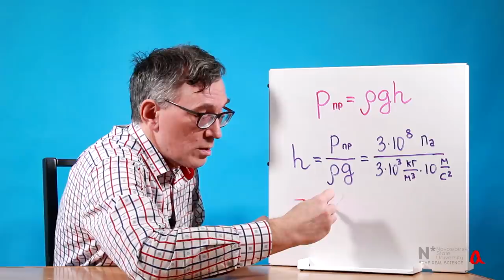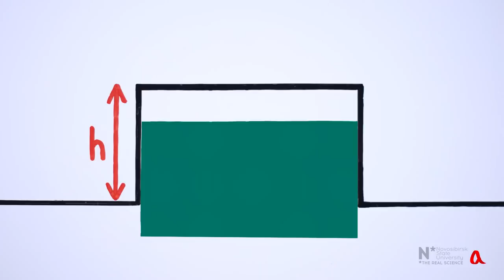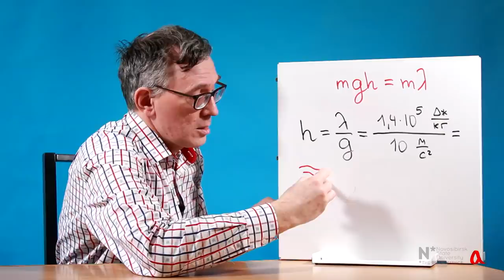Чем ограничена высота гор?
Предельная высота гор определяется пластической деформацией горных пород в их основании. Эта высота обратно пропорциональна силе тяжести и составляет 25 км на Марсе против 10 км на Земле.

Ключевые понятия: пластическая деформация, удельная теплота плавления, всемирное тяготение, планеты Солнечной системы